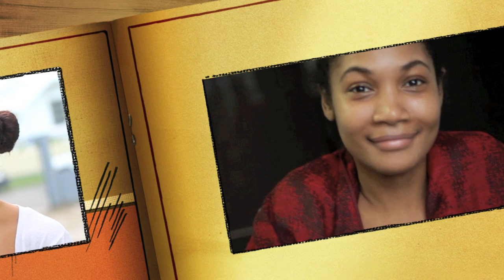Stress Away Music Video Behind The Scenes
Making of the Stress Away Music Video.
Kes The Band 'Stress Away' (original edit) music video 2012.

Behind The Scene by Daryll Willoughby

Directed by Ryan C. Khan and produced by Simon Baptiste, Carolyn Pasea and Kes The Band.

Production Crew
Director of Photography: Oliver Milne

Production Co-ordinator: Jenna

Production Manager: Eli Pemberton

1st AD/2nd Cam Op/Colorist: Shane Hosein

2nd AD/Gaffer: Leslie Sweetman

Editor/Data management: Kedon Charles